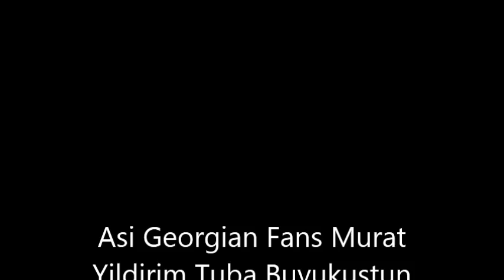Asi Georgian Fans Murat Yildirim Tuba Buyukustuun სულის ვარდო